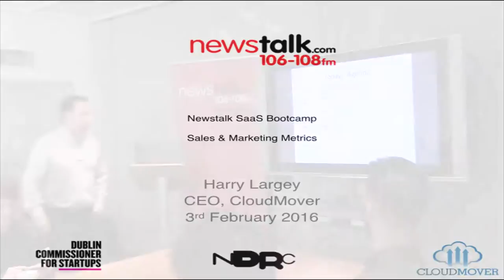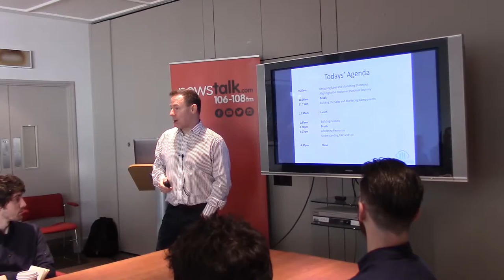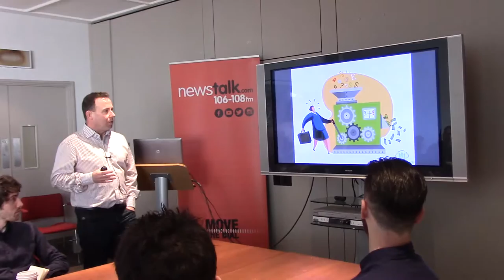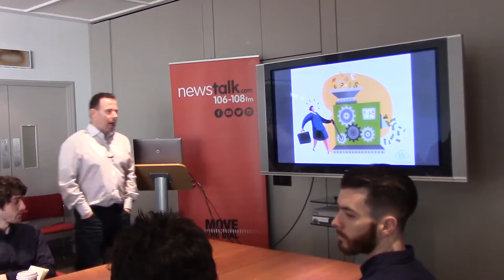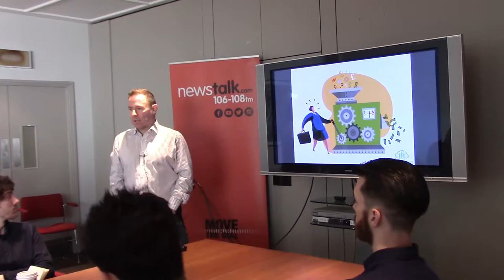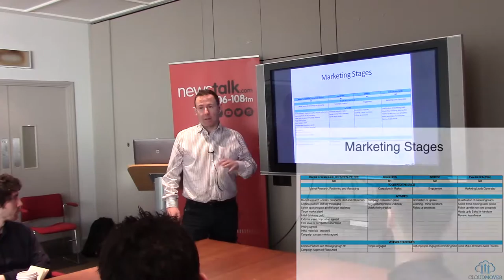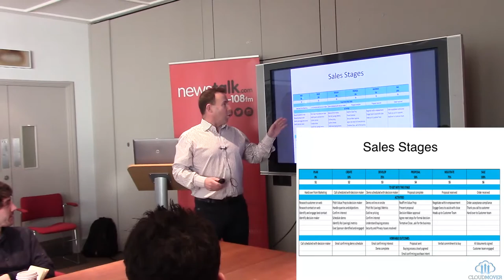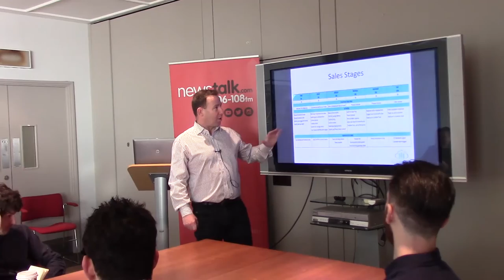Day 2 part 1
The teams figure out where exactly they are at with their own Sales & Marketing Processes